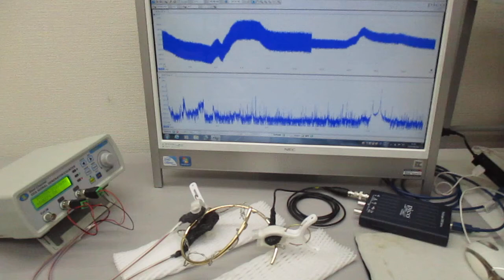新しい超音波伝搬用具の開発実験 ultrasonic-labo